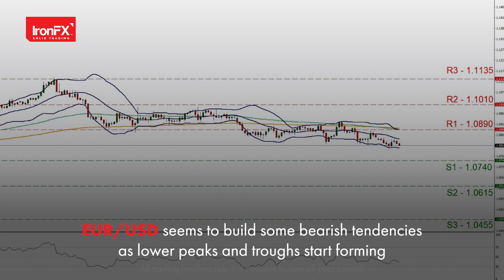Eurozone's GDP rates in focus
US stockmarkets jumped yesterday on improved market sentiment. EUR traders focus on Eurozone’s preliminary GDP rates for Q4 as worries for a recession mount.

We highlight the release of Microsoft’s and Google’s earnings reports later today. Aussie traders are expected to keep a close eye on the release of China’s January NBS manufacturing PMI figure.

Oil traders are expected to watch closely the release of the US API weekly crude oil inventories figure. Escalating tensions in the Middle East could provide some support for the price of Gold.